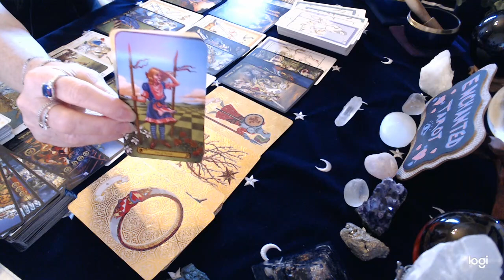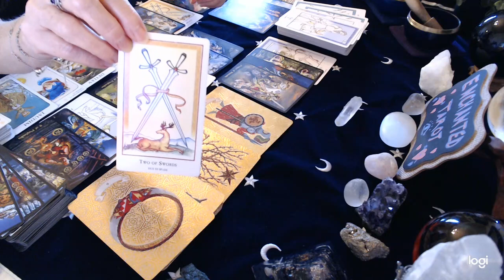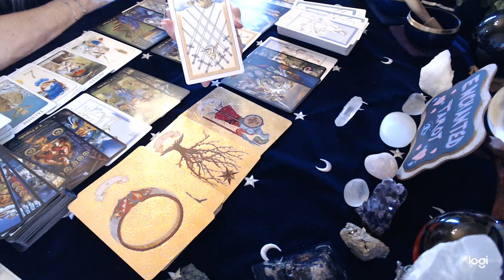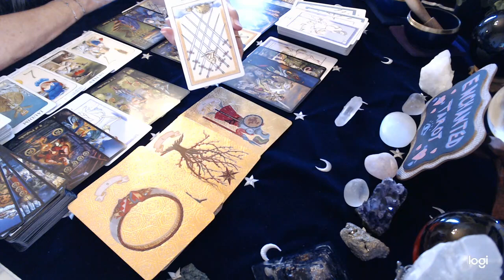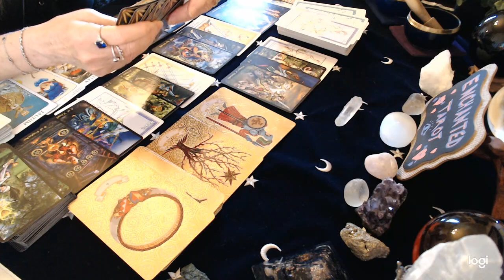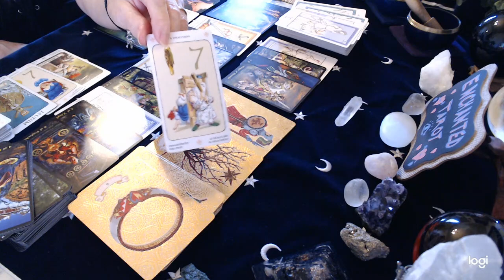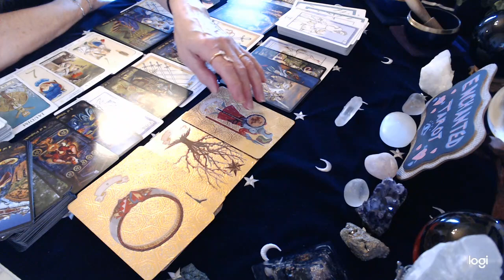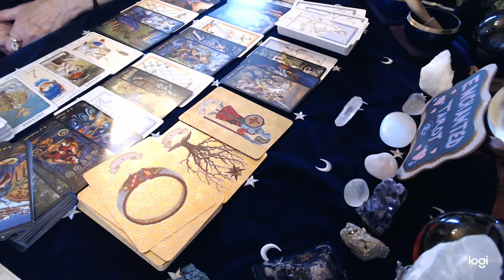Virgo September Love 2020 Hesitation!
Please keep in mind that these are general readings and will not resonate with everyone. For a more in-depth look into your personal situation you would need a private reading.

I am currently open for private readings. I have only a limited amount of places to offer.

Donations Thank you to everyone who has so generously sent in a donation. It is greatly appreciated!